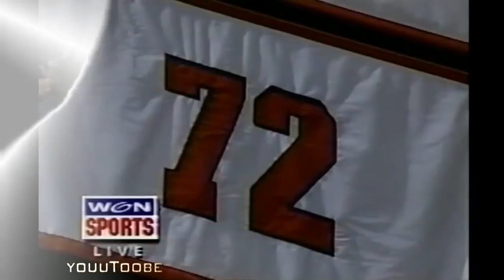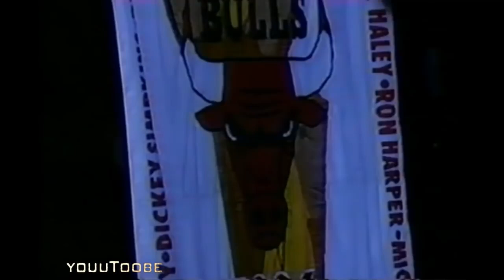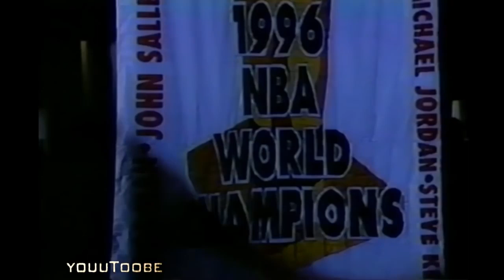1996 Chicago Bulls Championship Ring Ceremony (72 Win Season)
November 2nd, 1996:
1996-97 NBA Season Chicago Bulls home opening game ring ceremony for the 1996 world champion Chicago Bulls. Including special 72 wins season mix at the beginning.